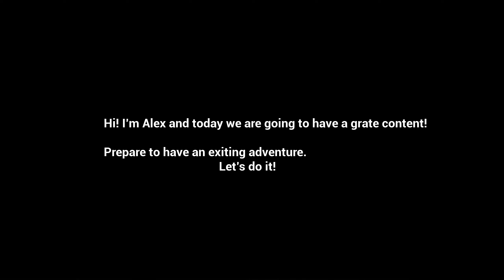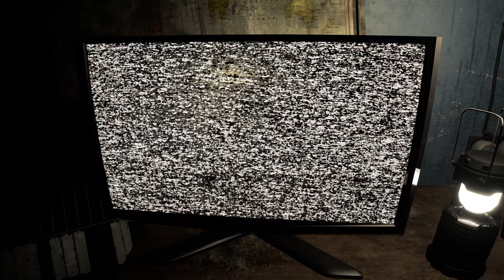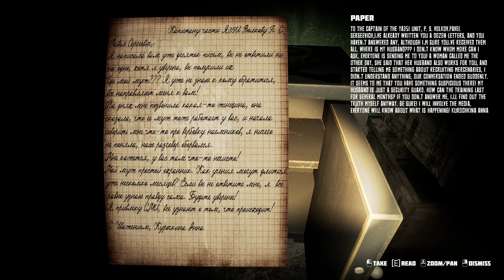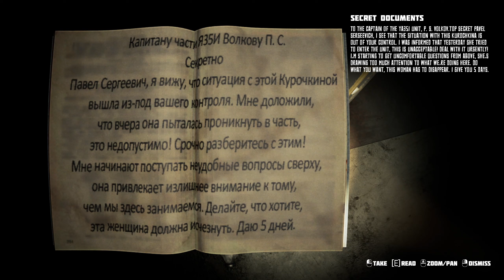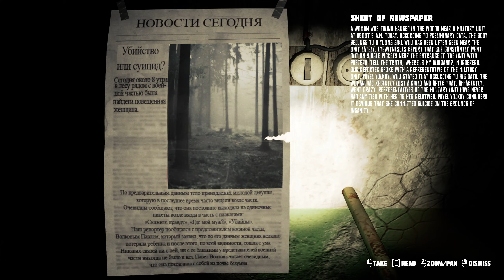Paranormal Place | No Commentary | Full Horror Game | Longplay Walkthrough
About the game Paranormal Place:
Alex is a blogger who explores places with paranormal phenomena. At the request of his subscribers, he goes to an abandoned place where, according to rumors, some creepy things were noticed. What is happening there? You have to find it out.

Have fun with this gameplay of "Paranormal Place".